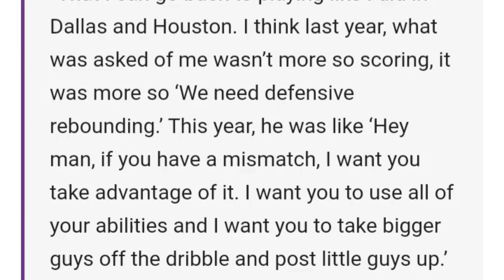Lakers Want Christian Wood To Be Mavericks & Rockets Wood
Lakers Want Christian Wood To Be Mavericks & Rockets Christian Wood based on Lakers News. Lakers Nation needs Wood back to that 17/7 guy off the bench and a versatile forward and center. If Wood can get back to being what was originally expected Lakers Trade could open up more and allow the Lakers to get back on top.